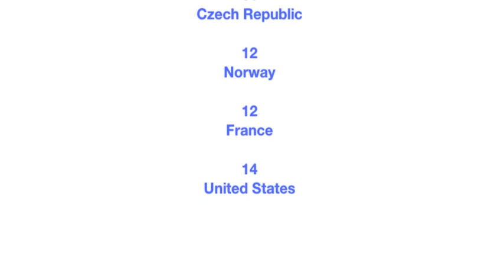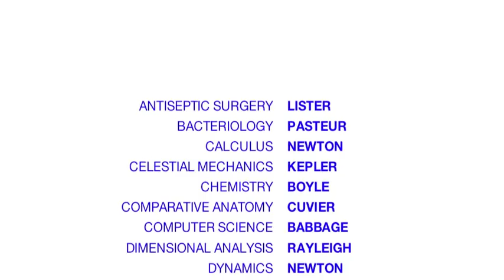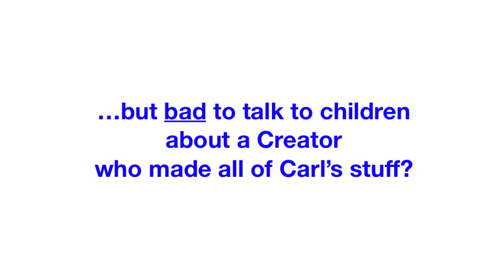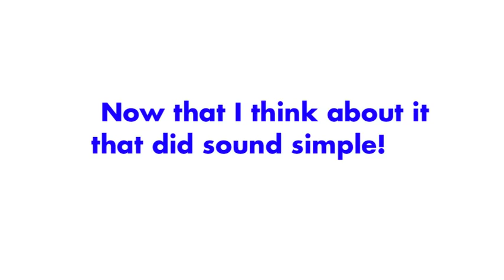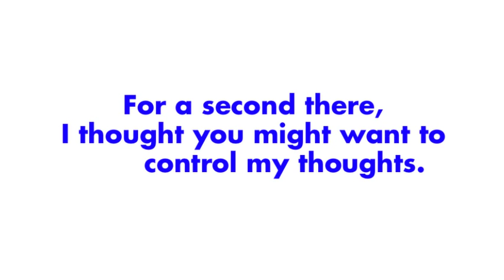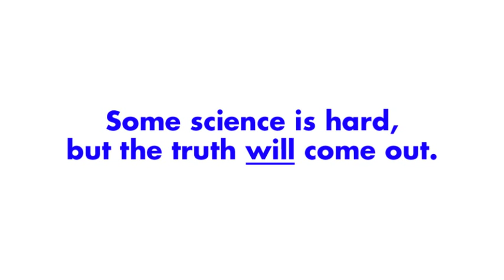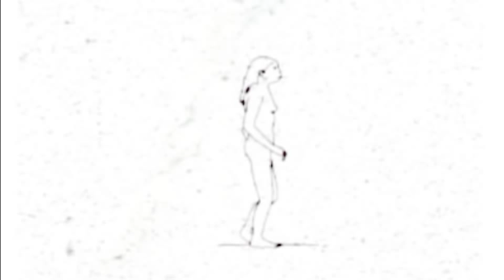MAXIMUM DE-NYE-AL - Max Headroom with Bill Nye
An interview between Max Headroom and Bill Nye has to be a near perfect pairing. Both of them exuding that smarmy, self-important, know-it-all goofiness that makes us love to watch them. Max was introduced in 1984 as the "The World's first computer-generated TV host" (nothing could have been further from the truth). Bill Nye began performing the character of "science guy" in 1993, hosting a public television science show dressed in a lab coat of Captain Planet blue, and ever ready to tell children how he saw things in his world.

Once satirized as "Fax Headful", Max Headroom is the personification of an arrogant, middle-class, male TV host, who assumes his own hipness, and gleefully dismisses his inferiors (with a hint of insecurity lying beneath all his bravado).

The opening of this video features an excerpt of Max overdubbing the Art of Noise song "Paranoimia". What follows is a fictionalized chat between two worthy combatants, throwing down their own brand of noise. And finally, a sage message from beyond, as to how difficult it is to be objective about history we weren't witness to.

Max spins inside a dystopic cube, and beams back a warning to humanity about their possible future, while a clear-eyed Bill, zealously raises a progressive banner in his campaign to push society in a direction he has chosen.

Bill produced a BigThink.com video in September 2012 that went viral. The creator of the above video mash-up has attempted to preserve much of Bill's narrative from that production to retain its context, but also allows frequent interjections of statistics and snarky point-by-point response from his opponent.

Bill trained under another TV science show host and skeptic, Carl Sagan. As an award recipient from the Committee for Skeptical Inquiry, one expects Bill to approve of the barbs of incredulity coming from a fellow skeptic, even a low-res 3D version.

No stranger to political trends, Bill has climbed onto the current bandwagon for climate control, and vows to "crush" the human competition by out-greening environmental activist, and L.A. neighbor, Ed Begley Jr., a TV show host on the Green Planet cable channel.

Nye's position is that "you [the public] don't have enough rudimentary knowledge of the universe to evaluate claims." And one rudimentary piece of knowledge that Americans are ignorant about is calling Pluto a planetoid. With Nye's support and approval Pluto has recently been purged from planetary status within our solar system. How can anyone be sure there are no plans to demote Australia from a continent to an island? If you're one of those science guys making up the rules, who's going to argue that you can't periodically change them.

On the other hand, it's unfair to conclude that Nye is an utter revolutionary. He may speak disdainfully about individuals who are open to mystery, but that doesn't mean he's not filled with passions; there is no doubt he is in awe of his own answers. If any mystery still exists for Bill, it's what's wrong with all the people who don't view the world as he does. Additional evidence of his romantic nature is the assistance he gave the Mars Rover project, helping in its development of a small sundial that can keep track of time on Mars. Promoting technology that is eons old, speaks of a deep sentimentality.

The British synthpop group Art of Noise were commissioned to create a new theme tune for the second season of 'The Max Headroom Show'. After their collaboration a single and music video were produced featuring a paranoid Max Headroom monologuing about being unable to sleep (Paranoimia = paranoia + insomnia). The members of Art of Noise at that time were Anne Dudley, J.J. Jeczalik, and Gary Langan, and the video was directed by Matt Forrest. The new single appeared on the album 'Re-Works of Art of Noise'.

BigThink.com believes that success is tied to ideas, "ideas that allow you to manage and master this universe." The excerpts of Bill Nye's BigThink talks come from two 2012 videos: "How to Talk to an Alien" and "Creationism Is Not Appropriate For Children." Other clips of Bill come from fan postings of the "Bill Nye the Science Guy" show.

Clips of Max Headroom were gleaned from various fan postings on YouTube.

The background music and incidental sound effects comes from pre-cleared stock music resources. The main theme used is called "Subversion" composed by D. Siegel from the Network Music CD 'Dramatic Tension 2 (Specialty)' NM221; The Network Music Library may have been purchased by Killer Tracks production music company in 2012.